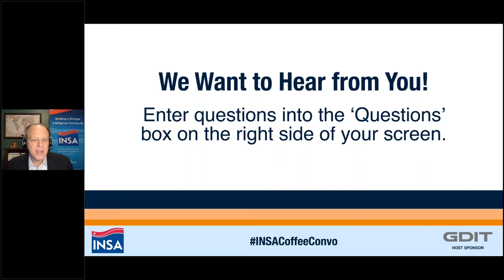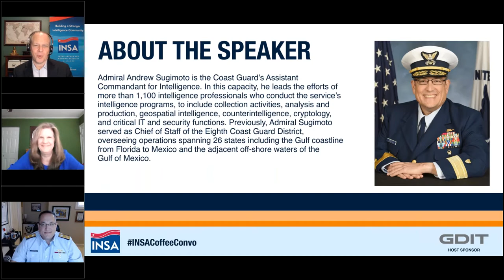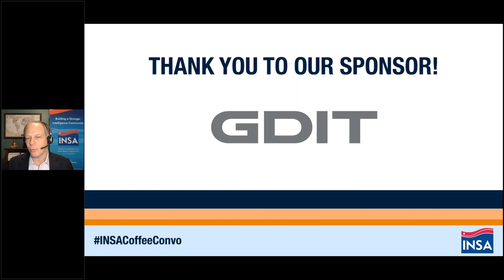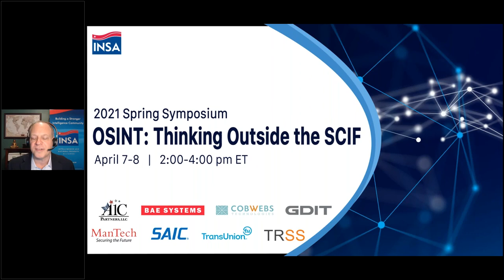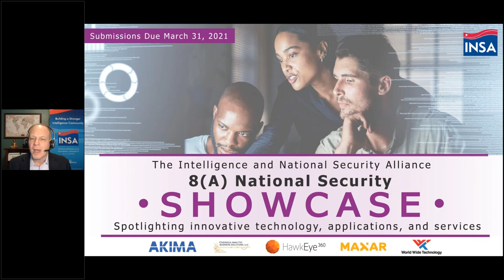Coffee and Conversation with RDML Andrew Sugimoto